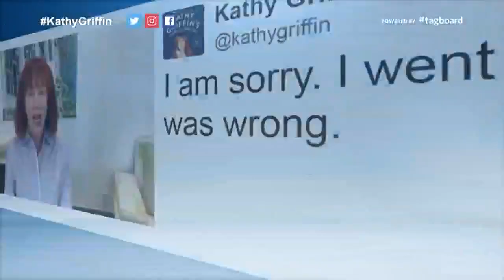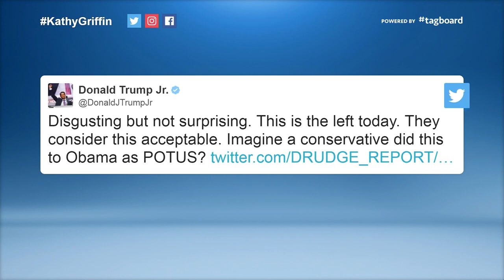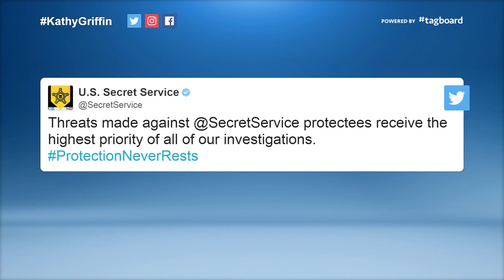Comedian Kathy Griffin facing photo backlash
Comedian Kathy Griffin is trending online but not for the right reason. A photo of Griffin holding a bloody "beheaded" President Donald Trump is sparking the outrage.